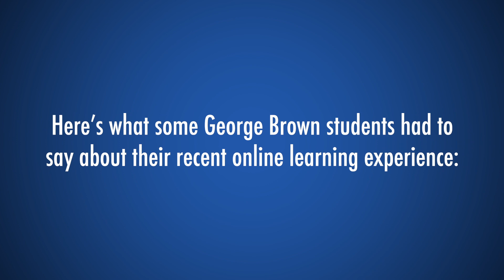Students Share Their Experience with Online Learning at George Brown College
Hear from a group of students and a recent graduate as they discuss what online learning has been like at George Brown College. Despite having different experiences, these students highlight the sense of community that has emerged and the support they’ve received from professors and the college.

Thinking about applying to George Brown College? Follow our step-by-step guide to learn more about the application process.

Questions?